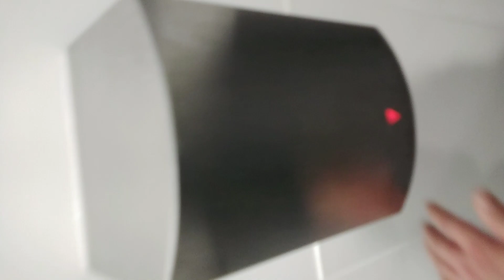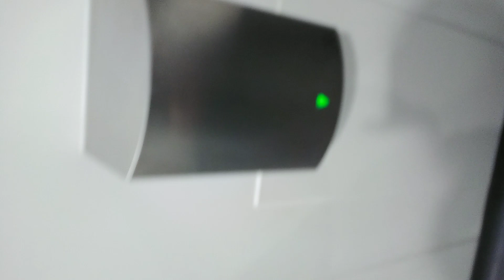Ponteland leisure centre toilets Unbranded Wash Through sink and Dolphin Velocity Blue Light dryer